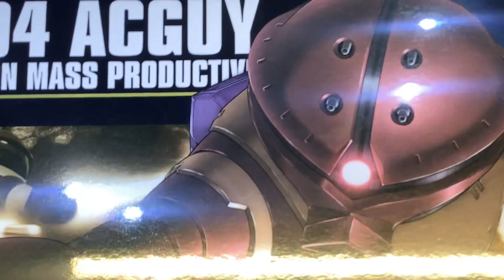【ガンプラ】スーパー モビルスーツ 製作❗️あのパイロット専用で HG アッガイ 改造 全塗装 完成 【プラモデル】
HGUCのアッガイをあの有名パイロット専用機に改造❗️
楽しく製作出来ました♪